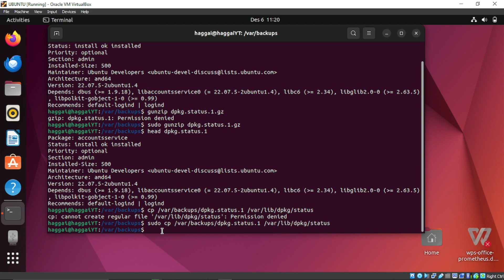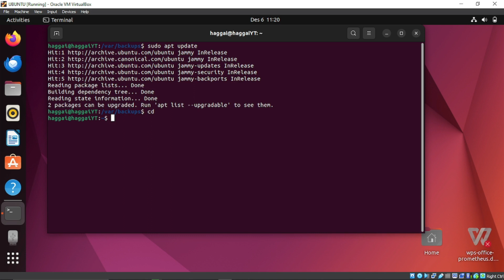UBUNTU FIX: Reading package lists... Error! E: Problem parsing dependency Depends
A solution to Reading package lists... Error!
E: Problem parsing dependency Depends
E: Problem with MergeList /var/lib/dpkg/status
E: The package lists or status file could not be parsed or opened.

usdt(TRC20) : TNL29JfK8Xx6boDZ54PqWwTKTxs4k6Z3cj